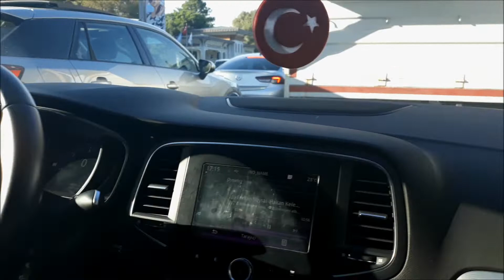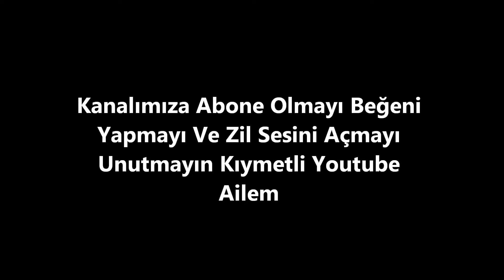Ah İstanbul Yolların Bile Şiir Gibi & Telifsiz​​Müzik Hit​​Müzikler Müzik​​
Müzik
ŞARKI
Mortals
SANATÇI
Warriyo, Laura Brehm
LİSANSLAR
AEI (NCS adına); LatinAutor - Warner Chappell, LatinAutorPerf, UNIAO BRASILEIRA DE EDITORAS DE MUSICA - UBEM, Featherstone Music (publishing), LatinAutor ve 7 Müzik Hakları Topluluğu